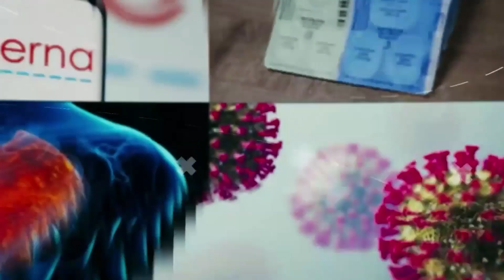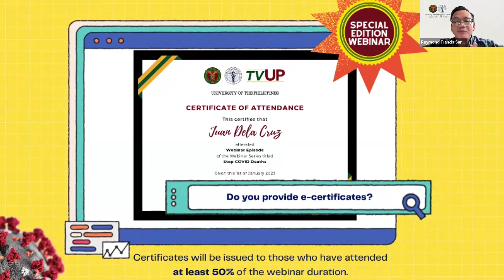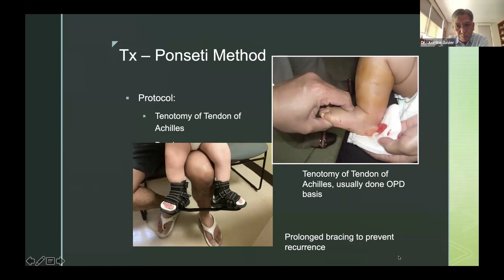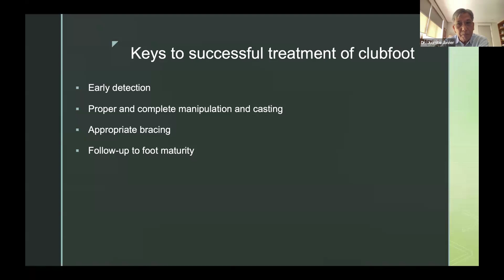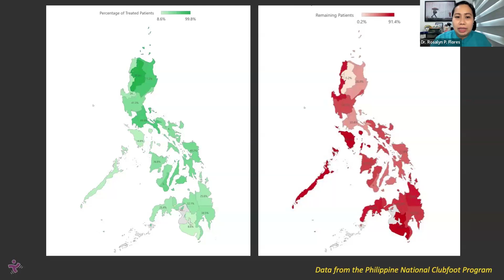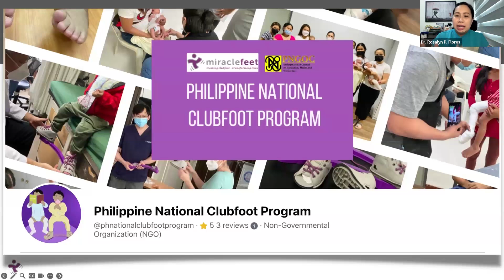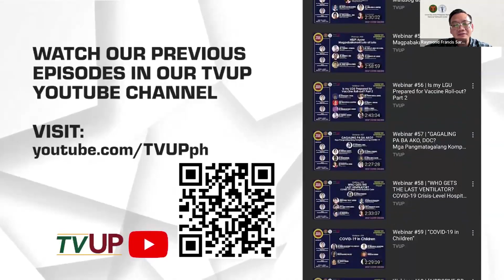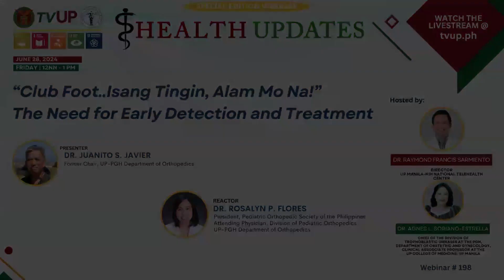Health Updates #198 | Club Foot Isang Tingin, Alam Mo Na! The Need for Early Detection and Treatment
The University of the Philippines, in partnership with the National Telehealth Center, strongly support the promotion of the highest possible standards of care for COVID-19 patients and also seek to protect the entire health system from the devastation of viral spread through measures and interventions that will insulate the whole range of the practice of medicine and all its sub-specialties in the post-ECQ phase and for continuing pandemic preparedness and response.

To tap into the experiences of clinicians, hospital administrators, and researchers, a series of webinars will be conducted in order to protect the health systems against COVID-19 by bridging the gap between knowledge and practice in the clinical management of cases in the Philippines.
If registration is already at full capacity, a YouTube Live broadcast will also be available on TVUP

Privacy Statement:
The University of the Philippines takes your privacy seriously and we are committed to protecting your personal information. Any personal information collected will not be sold. For more information on Zoom privacy policy, please go

Certificates will be issued to those who have attended at least 50% of the Webinar duration. Please be careful with the name you use for registration because what you input is what will appear in your Certificate of Attendance.